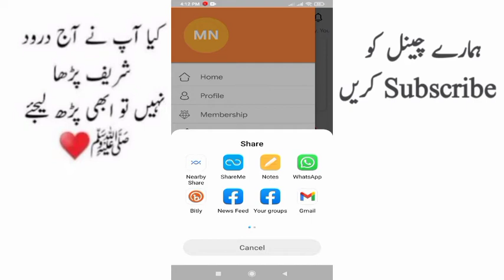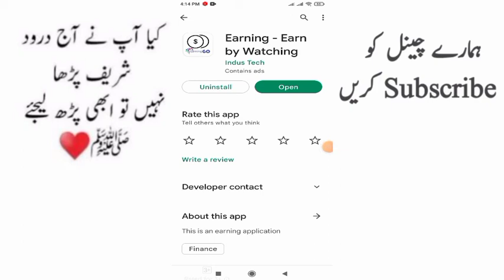Real No investment Website New Earning Website Daily Eain $10.0 and pakistani 2870 PKR Live proof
No investment Website  New Earning Website  Daily Eain $10.0 and pakistani 2870 PKR
online earning
make money online 2022
Earn with sultan
earning app online earning in pakistan
online earning
Earn with sultan
earning app

Real tricks4earn make money online in pakistan without investment make money online in pakistan make money online make money online from america in pakistan without investment make Best mobile phone app money without investment earn money best earning website 2022 earning website frome america online paise kaise kamaye ads dekh rk paise M nawaz kamaney ka trika earning website withdrew jazzcash mobile se paise kaise kamaye mobile se paise kamane ka trika new to you